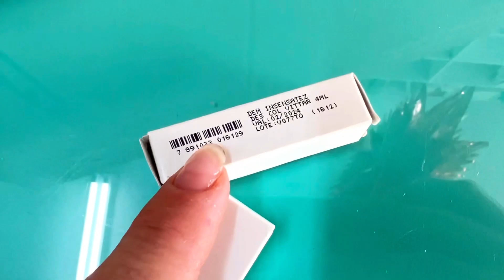TERCEIRO (E ÚLTIMO) PEDIDO BOTICÁRIO CICLO 13... ENCERRANDO UM CICLO PERFEITO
Um beijo ♥